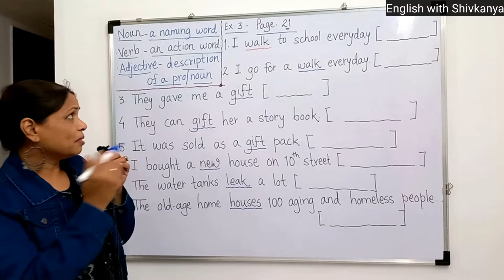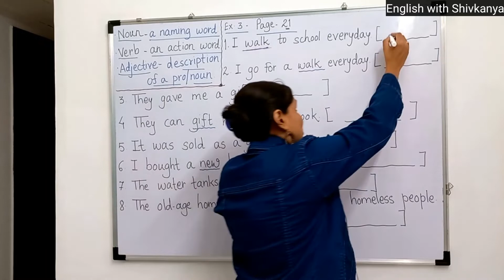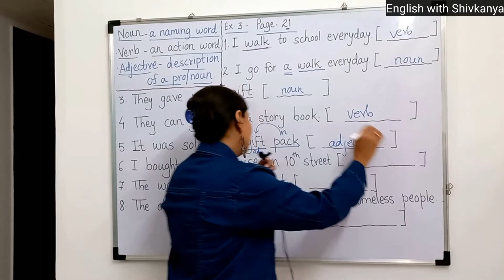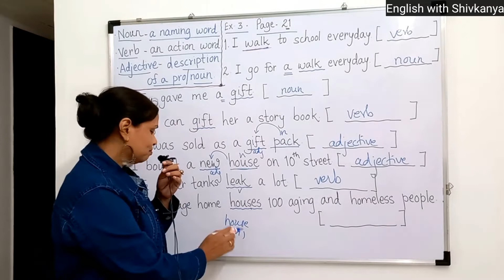Identify -Noun Verb Adjective/ 1.4 Be Smart Workshop Language Study/ 10MM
Hello students
1.4 Be Smart या लेसन मधील Language Study मधील noun, verb, adjective ओळखा हा भाग तुम्हाला या video मध्ये शिकायला मिळेल.

maharashtra board,maharashtra board exam paper,maharashtra board class 10 english examination paper answers,answer key maharashtra board,maharashtra board english medium study materials,solution to maharashra board exam english paper class-10 activity sheet,maharashtra board exam 2022,maharashtra board exam news,

10th class english 1.4 be smart english workshop
be smart lesson of 10th class pdf
#1.4 be smart english chit chat
be smart english workshop answers pdf
1.4 be smart answer
class 10 english chapter 1.4 question answer maharashtra board
be smart lesson of 10th class summary